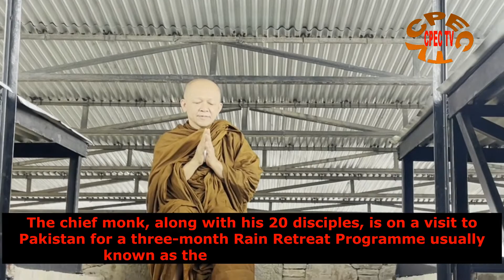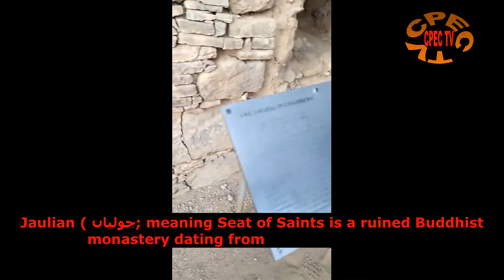Aryawangsu chief monk of Thailand visited Jaulian Buddhist Stupa Monastery in Haripur Pakistan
One of the most famous buddhist monks, Aryawangsu, chief monk of Thailand, visited the World Heritage Site of Jaulian Buddhist Stupa and Monastery in Haripur district, Khyber Pakhtunkhwa.